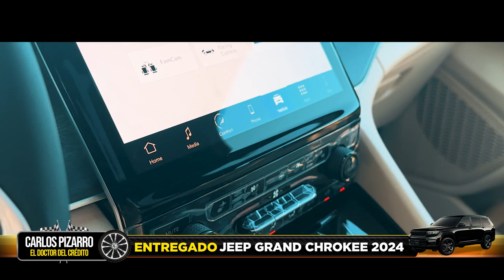Clientes Satisfechos - 2024 Jeep Grand Cherokee Limited - Doctor del Credito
Ven por tu 2️⃣0️⃣2️⃣4️⃣ Jeep Grand Cherokee Limited 🚘

𝐂𝐋𝐈𝐄𝐍𝐓𝐄𝐒 𝐒𝐀𝐓𝐈𝐒𝐅𝐄𝐂𝐇𝐎𝐒🌟🇲🇽📍🇨🇦

Nos llena de orgullo ayudar a las familias latinas en Canadá y ver esas sonrisas convertirse en amigos. Gracias por confiar en nosotros y permitirnos ser parte de su historia. Seguiremos trabajando con pasión para apoyar a nuestra comunidad latina. ¡Gracias por su confianza! 🙌🚀🙏🏻